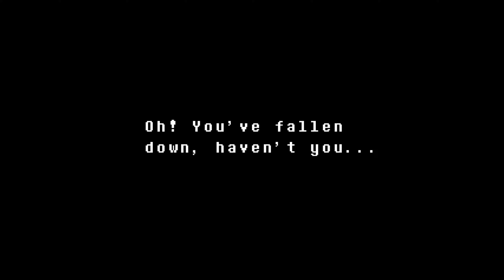Undertale Genocide Part 4